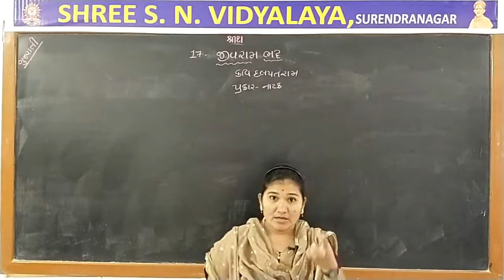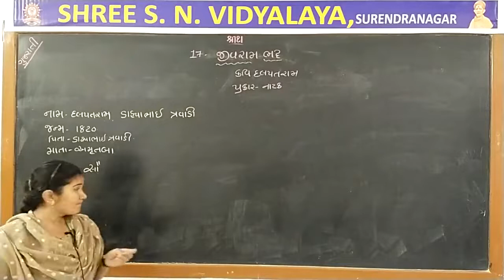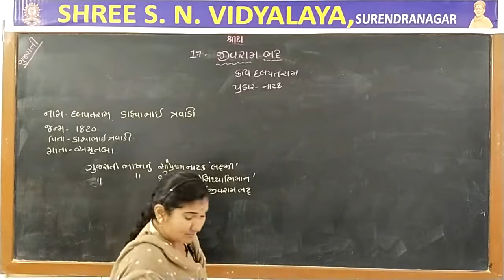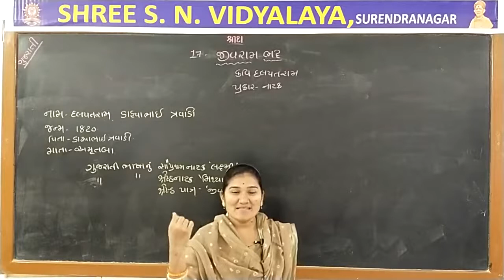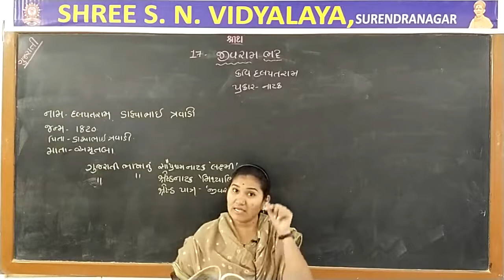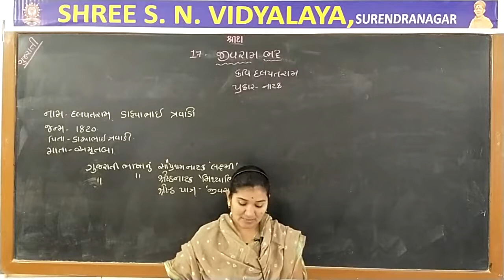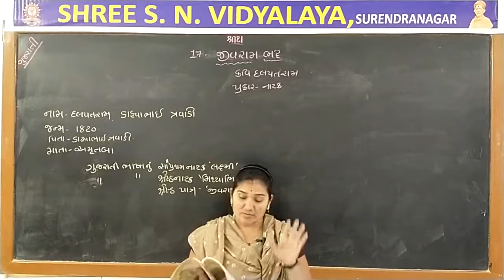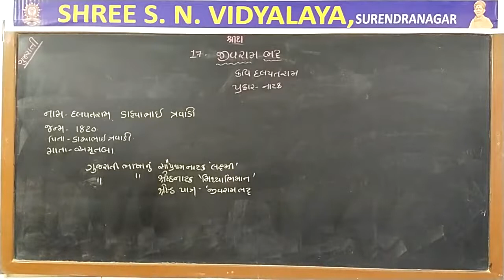Std. 7 SEM-2 : Gujarati, Chap. : 17, Part-1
ધોરણ : 7  (Sem-2)
વિષય : ગુજરાતી
પ્રકરણ : 17 - જીવરામ ભટ્ટ
શિક્ષક : સોનલ મેડમ
રજૂકર્તા : શ્રી એસ.એન. વિદ્યાલય - સુરેન્દ્રનગર.